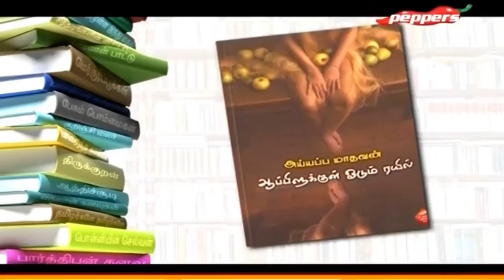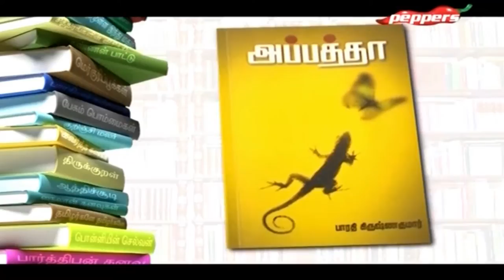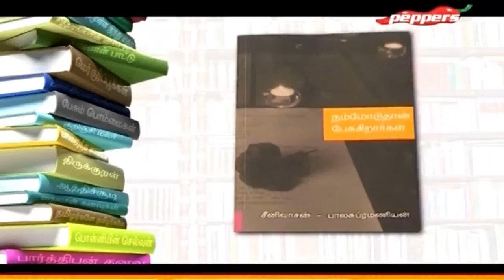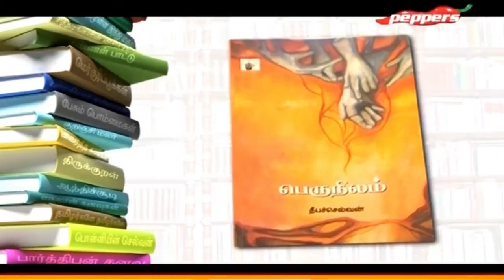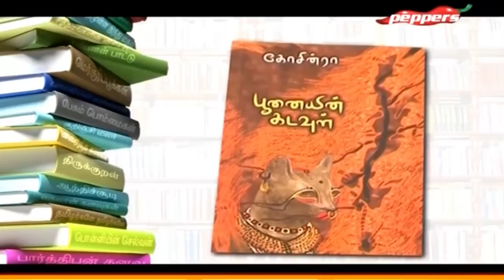Padithathil Pidithathu - Eezhathu Kavignar Agaramudhalvan | Interview| படித்ததில் பிடித்தது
Padithathil Pidithathu is a show on Peppers TV that talks to literary celebrities about books and literature close to their heart. This episode features Eezhathu Kavignar Agaramudhalvan, who shares his literary journey with viewers on Peppers TV.